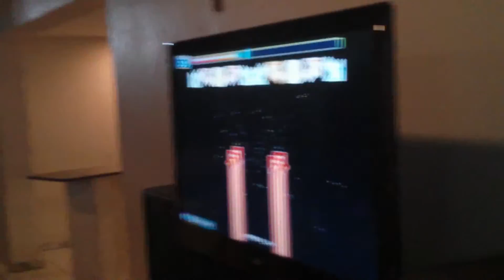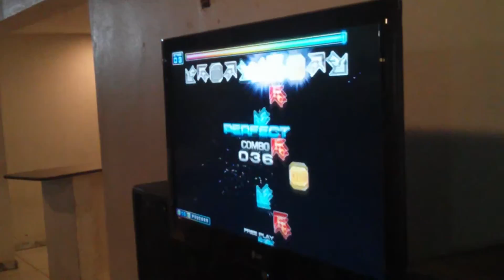[11º CSS] Semi-Final: Nariz - Gargoyle D20